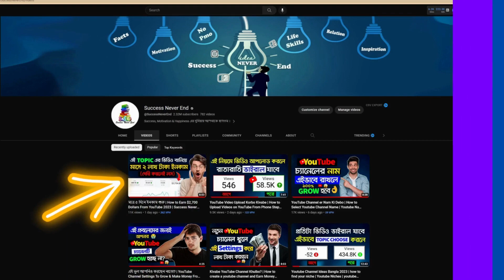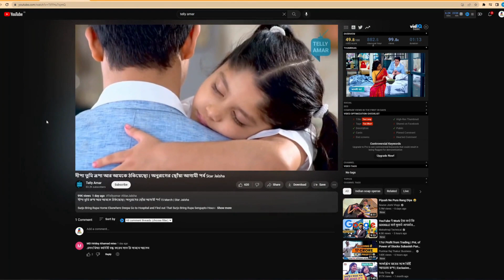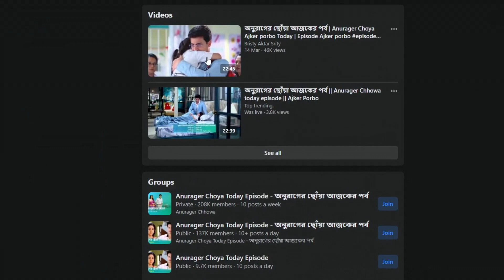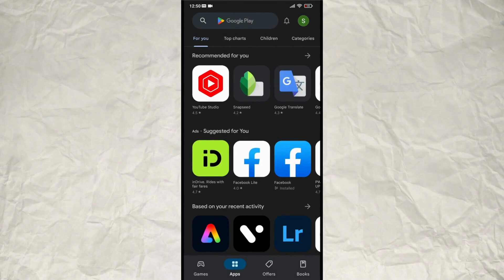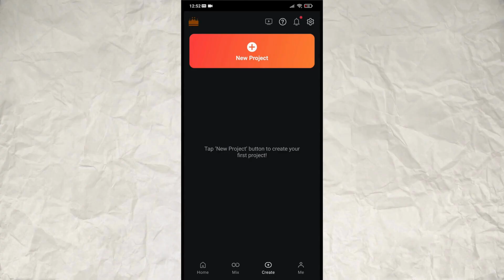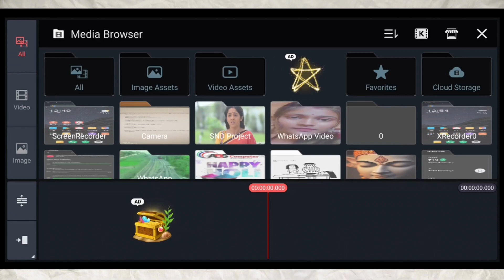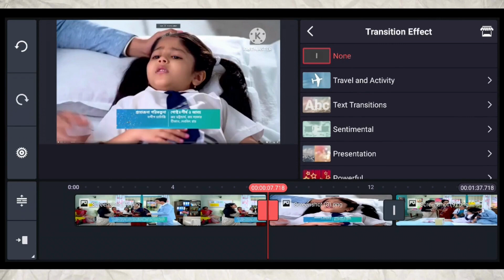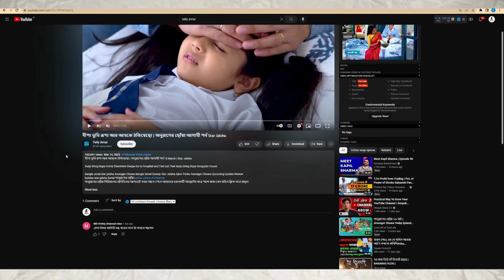মোবাইল = ইনকাম | How to Earn Money Online From Home Using Mobile | Make Money | Success Never End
How to Earn Money Online From Home Using Mobile Phone | Make Money | Success Never End.

 I made this video with the intention to help others in a motivational/inspirational form. The clips and music I have used I do not own in most cases. My understanding is that it is in correlation to Fair Right Use, however given that it is open to interpretation, if any owners of the content clips would like me to remove the video I have no problem and will do it as fast as possible.